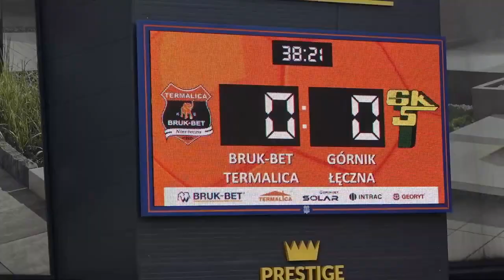Przed meczem BBTGKŁ | Bartłomiej Kukułowicz: nie mogę się doczekać tego meczu